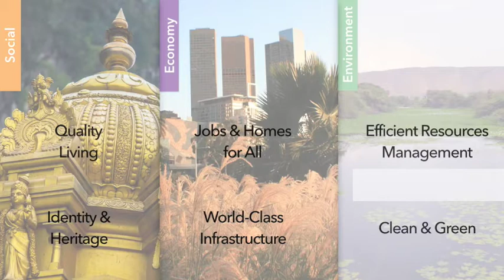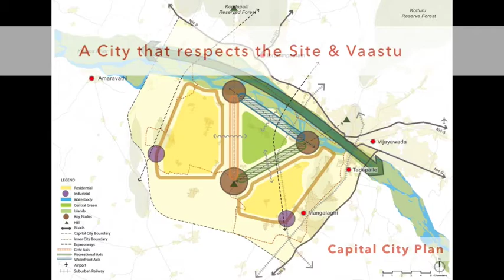Master Plan-2050 of Amaravati, the People's Capital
Amaravati, the people's capital is envisioned to be a city of world-class standards with a vision to increase Andhra Pradesh’s prominence in the world. The city's master plan is designed by architects from Singapore, in collaboration with the Capital Region Development Authority (CRDA).